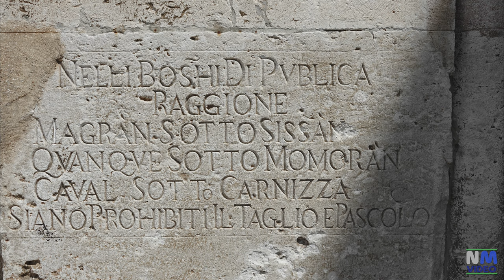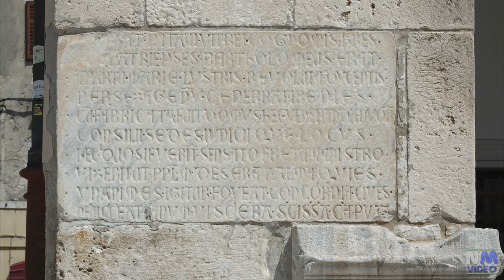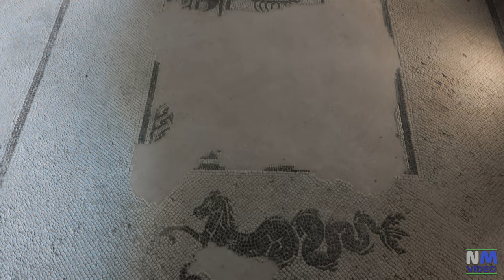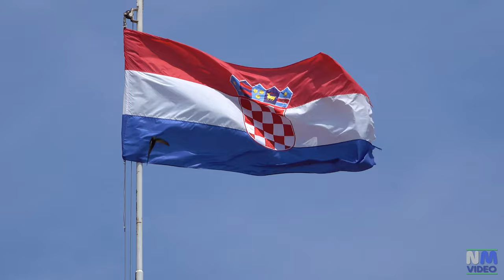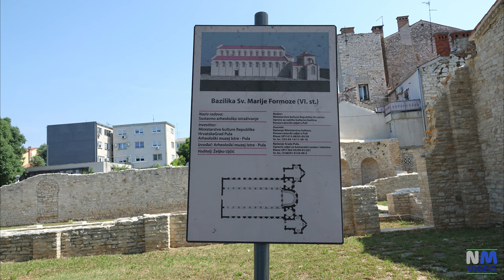The Istrian city of PULA in Croatia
Pula's sights shown in the video:
- 00:00 - VIEW OF THE PULA FROM ABOVE
- 00:13 - TWIN GATE AND CITYT WALLS
- 00:55 - TRIUMPHAL ARC OF THE SERGI
- 02:04 - FORUM SQUARE
- 04:07 - TEMPLE OF AUGUSTUS
- 05:03 - ST.FRANCIS CHURCH
- 06:55 - CATHEDRAL
- 09:55 - ADMIRALTY BUILDING
- 11:31 - CASTLE
- 13:37 - CHURCH OF ST.MARY FORMOSA
- 14:46 - AMPHITHEATER
Pula is situated at the southern tip of the Istrian peninsula. The city is best known for its many surviving ancient Roman buildings, the most famous of which is its 1st-century amphitheatre, which is among the six largest surviving Roman arenas in the world, and locally known as the Arena. During the World War II Italian fascist administration, there were attempts to dismantle the arena and move it to mainland Italy, which were quickly abandoned due to the costs involved.
Two other notable and well-preserved ancient Roman structures are the 1st-century AD triumphal arch, the Arch of the Sergii and the co-eval Temple of Augustus, built in the 1st century AD built on the forum during the reign of the Roman emperor Augustus.
The Twin Gates (Porta Gemina) is one of the few remaining gates after the city walls were pulled down at the beginning of the 19th century. It dates from the mid-2nd century, replacing an earlier gate. It consists of two arches, columns, a plain architrave, and a decorated frieze. Close by are a few remains of the old city wall. The Cathedral of the Assumption of the Blessed Virgin Mary was built in the 6th century, when Pula became the seat of a bishopry, over the remains over the original site where the Christians used to gather and pray in Roman times. It was enlarged in the 10th century. After its destruction by Genoese and Venetian raids, it was almost completely rebuilt in the 15th century. It got its present form when a late Renaissance façade was added in the early 16th century. The church still retains several Romanesque and Byzantine characters, such as some parts of the walls (dating from the 4th century), a few of the original column capitals and the upper windows of the nave. The star-shaped castle with four bastions is situated on top of the central hill of the old city. It was built, over the remains of the Roman capitolium, by the Venetians in the 17th century, following the plans of the French military architect Antoine de Ville. The Church of St. Francis dates from the end of the 13th century. It was built in 1314 in late Romanesque style with Gothic additions such as the rose window.

Filmed with SONY RX10M3 in 4K.